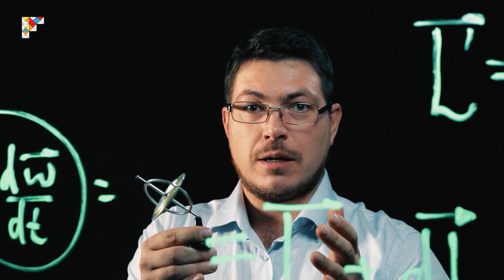Промо онлайн-курса «Физика на кончиках пальцев»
Вадим Евгеньевич Родимин, МГУ

Настоящий курс вовсе не претендует на последовательность изложения и на строгость выводов формул. Этот курс будет состоять из описания различных физических явлений, которые можно объяснить на пальцах, в танце или рисуя на доске. А что до строгого изложения предмета, с использованием сложного математического аппарата, то иногда за этим можно потерять конечную цель изучения.  В рамках курса будет рассказано от души или от сердца о том, что автору кажется наиболее интересным и наглядным.